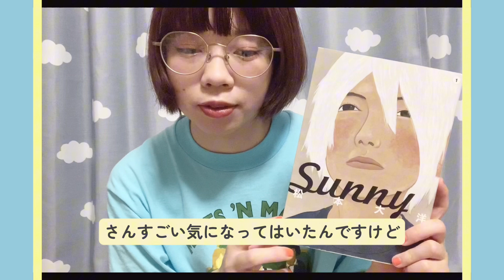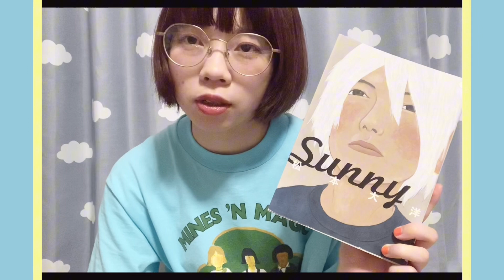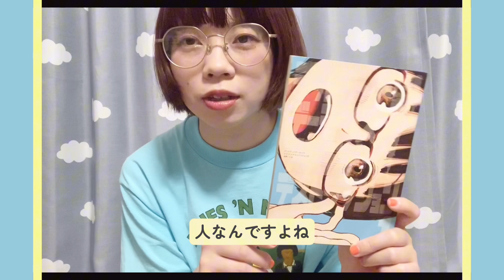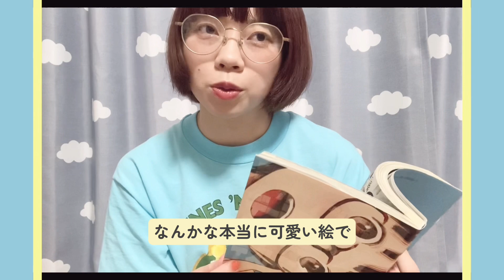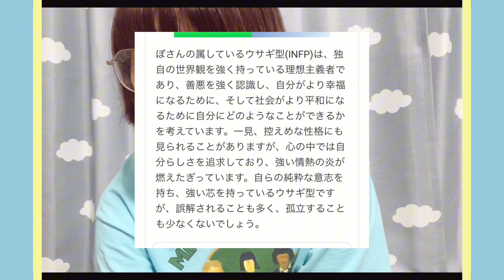最近読んだ漫画✏️とinfpどうやって生きていく？【雑談】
いつもの倍以上にゆるくてすみません。

🧸SNS🌼

note✐☡【エッセイ】

ご依頼はこちらか、
DMまでお願いします。